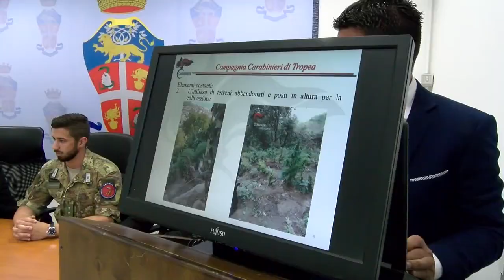VIBO CARABINIERI RIEPILOGO OPERAZIONI ANTIDROGA IN SOLITO